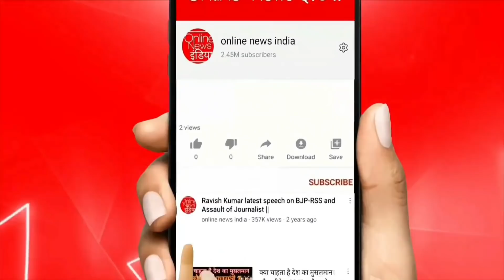अभी अभी बड़ी खबर